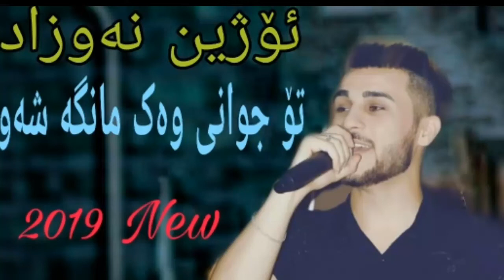Ozhin Nawzad 2019